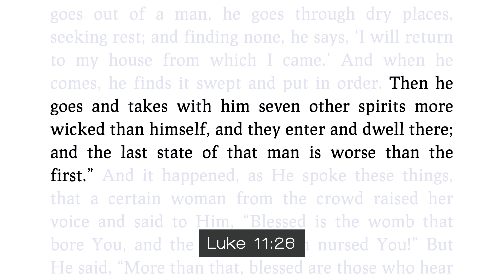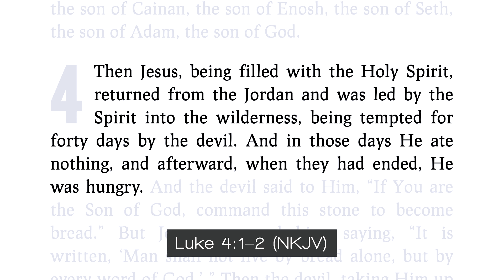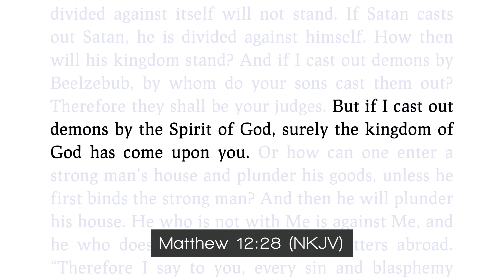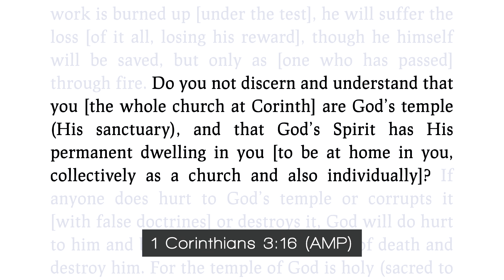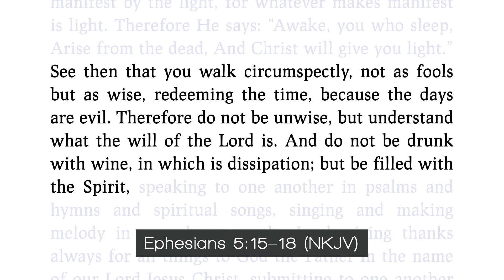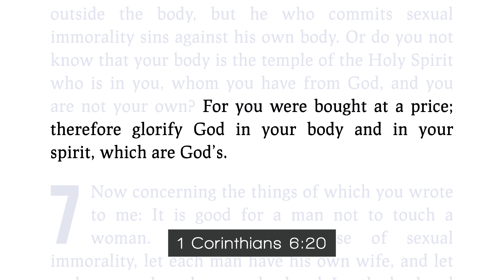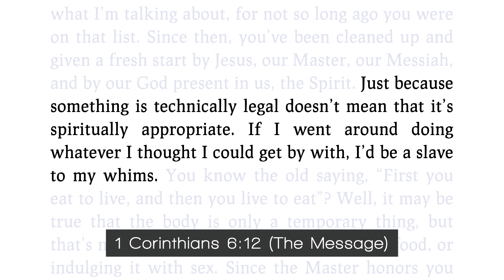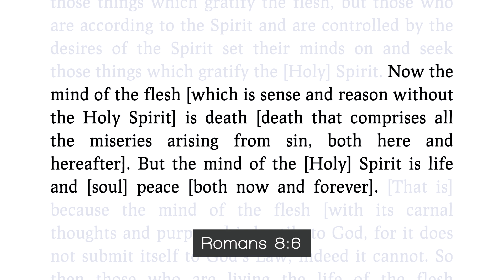Filled With the Spirit (September 22, 2021)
The Bible declares that the Christian is to be the "temple of the Holy Spirit." In this message by Pastor Mason Phillips, discover how you can live in peace and freedom as you learn to be filled with the Spirit of God.